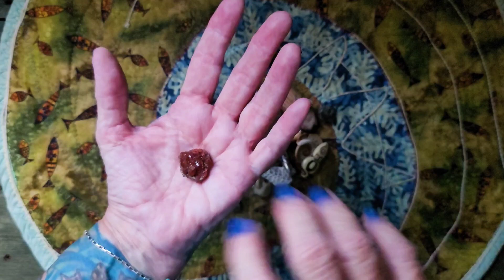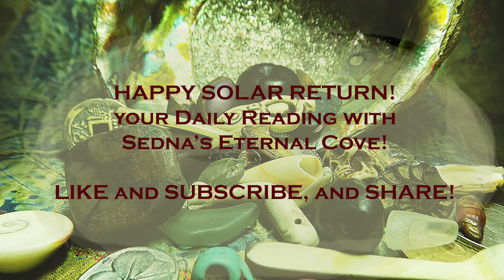Happy Solar Return on July 30! Your daily reading!!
Welcome to today's reading with important guidance!